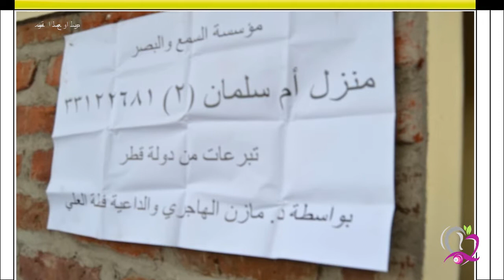Ummu Salmaan 2